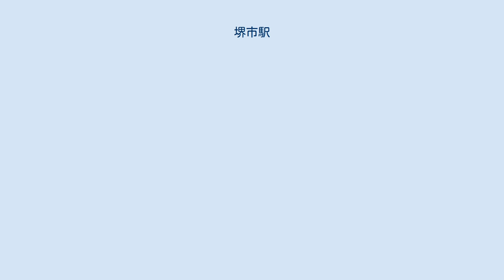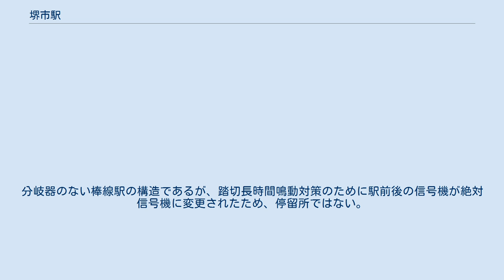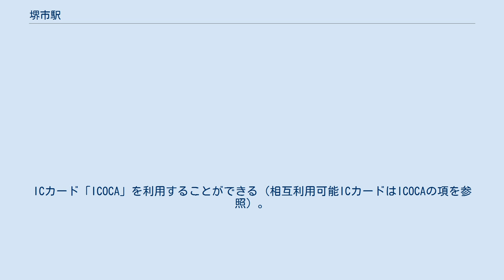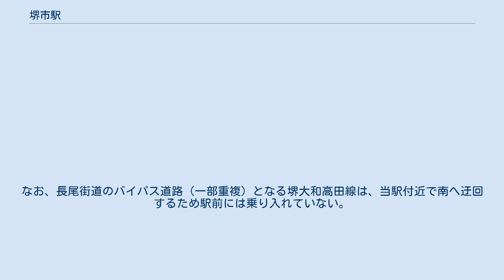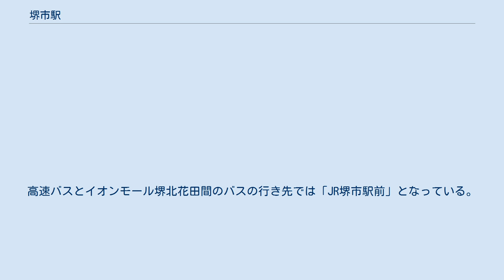堺市駅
堺市駅（さかいしえき）は、大阪府堺市堺区東雲西町一丁にある、西日本旅客鉄道（JR西日本）阪和線の駅である。
 JRにおける堺市の中心駅で、特急列車を除く、すべての種別の列車が停車する。
 かつては時刻表では堺市の代表駅として記載されていた。
現在代表駅と記載されているのは、実質的な中心駅である南海高野線の堺東駅と南海本線の堺駅である。
 ただし、当駅に停車する関空・紀州路快速系統の列車は大阪駅（梅田地区）と直結していてそこではJR京都線・神戸線・宝塚線や北陸・山陰方面への特急列車とも接続しているため梅田地区へのアクセスや遠距離乗車は堺駅や堺東駅よりも当駅の方が便利である。
 全国の「～市駅」と呼称される駅の中で政令指定都市にある駅は堺市駅が唯一である。
 当駅は、大日本帝国陸軍による第4師団 騎兵第4連隊および輜重第4大隊の南河内郡金岡村（当時）への移転計画に伴って設置された。
堺駅・堺東駅のように、開業当初から堺市街の西玄関・東玄関を担うような駅ではなかったが、戦後の宅地造成、とりわけ金岡団地・新金岡団地の建設以降に利用者が急増し、優等列車停車駅に昇格した。
 相対式ホーム2面2線を持つ地上駅で、橋上駅舎を有する。
有効長は8両編成分。
分岐器のない棒線駅の構造であるが、踏切長時間鳴動対策のために駅前後の信号機が絶対信号機に変更されたため、停留所ではない。
 バリアフリーの対応としては上下ホームにエレベーターがそれぞれ1つずつ設置されている。
エスカレーターはない。
車椅子利用者のために上下ホームにそれぞれ1つずつスロープが設けられておりインターホンで駅員を呼び出して出入りができたが、下りホーム側のスロープは改札外のエレベータが完成後に使用不可となっている。
 駅改札口階は2階にあり、改札外の東側の北区方面はエレベーターが設置されている。
西側堺区方面の改札近くにはエレベーターは設置されていないが、ペデストリアンデッキによってバスターミナル向かい側のベルマージュ堺の2階フロア、および駅舎横のJR堺市駅NKビルの3階フロアと直結しており、ベルマージュ堺またはJR堺市駅NKビルの営業時間内に限りエレベーターやエスカレーターを使用できる。
 駅長が配置された直営駅であり、管理駅として鶴ケ丘駅 - 三国ケ丘駅間の各駅を管轄している。
 2019年（令和元年）度の1日平均乗車人員は12,047人である。
阪和線・関西空港線の途中駅では三国ヶ丘駅・鳳駅・和泉府中駅に次ぐ第4位の利用者数である。
1987年の御堂筋線なかもず駅延伸以降、利用者数は大幅に減少した。
1994年度と1998年度は熊取駅よりも下回ったが、1998年度以降は12,000人程度で横ばい傾向が続いており、1999年度からは再度第4位となっている。
 駅南側を長尾街道が東西に伸びる。
 かつて当駅の南東一帯には大日本帝国陸軍の衛戍地が置かれており、駅東側は当駅から陸軍施設への経路に沿って形成された古くからの商業エリアである。
戦後に練兵場跡地に金岡団地、馬場跡地の金岡公園の東に新金岡団地が造成されて人口が急増したが、駅東側は現在も雑然としている。
長尾街道沿いの商店街には、当駅西方に鎮座し、堺の語源を象徴する方違神社をイメージしたアーチが設けられている。
 堺市街側となる駅西側には大阪刑務所があり、昭和中期以降は駅前広場までその官舎がせり出していたが、1999年に建替えによって生じた余地がベルマージュ堺として再開発された。
なお、長尾街道のバイパス道路（一部重複）となる堺大和高田線は、当駅付近で南へ迂回するため駅前には乗り入れていない。
 駅名が一時期「金岡駅」だったため、駅周辺（特に旧金岡村にあたる駅南東側）には「金岡温泉」「堺金岡幼稚園」「金岡ブックセンター」など「金岡」を冠した店舗や施設が現在も残っている。
駅前にある銀行も池田泉州銀行は「堺市駅前支店」（旧泉州銀行店舗）だが、りそな銀行は「金岡支店」である。
1960年代には金岡劇場もあった。
 堺大和高田線を走る南海バスは東西両方向行とも一旦当駅前のロータリーに入ってから目的地に向かっている。
 路線バ...